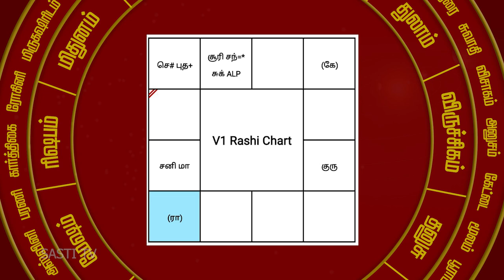குழந்தை பாக்கியம்...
அனைவருக்கும் வணக்கம்.
 நான் உங்கள் பொதுவுடைமூர்த்தி. "அட்சய லக்ன பத்ததி "
 ஜோதிட ஆராய்ச்சியாளர்.

ஒவ்வொரு ஜாதகத்திலும் எப்போது யோகமான காலம்  என்பதை பார்க்கிறோம்.

அட்சய லக்ன பத்ததி ஜோதிட முறையை நான் ஏன் உருவாக்கினேன் என்றால்?
 ஒரு காலகட்டத்தில் ஜோதிடம் என்பது எல்லாரும் ஒரு பொதுவான,
 ஒரே மாதிரியான பலன் சொல்ல வேண்டும்.
அந்தக் காலகட்டத்தில் அது நடக்க வேண்டும்.

அட்சய லக்ன பத்ததி என்பது
அவர்கள் கேட்கக்கூடிய கேள்விகளுக்கு,
இங்கு இருக்கக் கூடிய நிகழ்வுகள்,
 ராசி கட்டத்தில் உண்மையிலேயே அந்த நிகழ்வு இருக்கா என்பதை பார்க்க வேண்டும்.

குழந்தை பற்றிய கேள்வி என்றால்
5ம் வீடு பலமாக இருக்க வேண்டும்.

ஐந்தாம் வீடு பலமாக இல்லை என்றால்
ஆய்வுகள் படி இந்த குறைபாடு இருந்தால் அது சரியான ஜாதகம் தான் என்பதை கண்டு பிடிப்போம்.

ஒவ்வொரு காலகட்டத்திற்கும் ஒவ்வொரு வயதிற்கும் லக்னம் நகரும் பொழுது
ஐந்தாம் அதிபதி எப்படி இருக்கு?
 ஐந்தாம் வீட்டு நட்சத்திர அதிபதி எப்படி இருக்கு?
ஒவ்வொரு ஜாதகத்திலும் பலமாக பார்க்க வேண்டும்.

4ம் வீடு  பாதிப்பு கேட்டால் 4ம் வீடே லக்னமாக பாவிப்பார்கள்.
4ம் வீடு தன்மைகள் எப்படி இருக்கு,
4ம் வீடு நட்சத்திர அதிபதி எப்படி இருக்கு
லக்னாதிபதி எப்படி இருக்கு,
நட்சத்திர அதிபதி எப்படி இருக்கு,
ALP லக்னாதிபதிக்கும்,
4 ஆம் வீட்டு லக்னாதிபதிக்கும் உள்ள தொடர்பு என்ன,
என்பதை ஆய்வு செய்யும் பொழுது
 யார் யாருக்கு பிரச்சனை?
 எதனால் பிரச்சனை?
 என்பதை பார்க்க வேண்டும்.

அட்சய லக்ன பத்ததியில்
108 நட்சத்திர பாதமும்,
 108 நவாம்ச பாதமும் தெரிந்திருக்கவேண்டும்.

ஒவ்வொரு லக்னமும் நகரும் பொழுது 12 லக்னமும் நகரும்.

நன்றி, வணக்கம்.